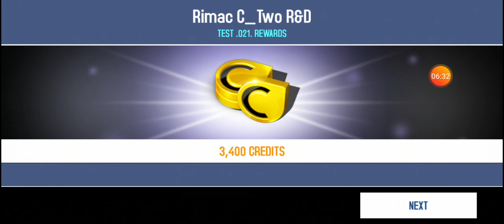Rand lab3 final + randd lab 2 pgaafn f8nal S